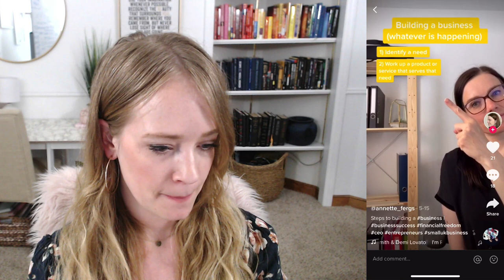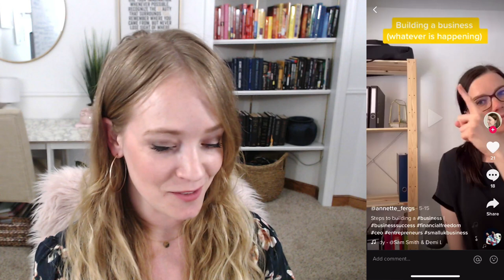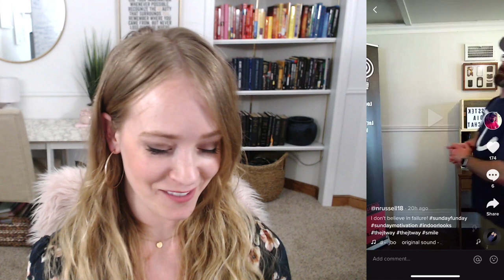TikTok Audits From Expert - Tips and Tricks to Grow FAST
QUIZ - Is TikTok the Right Fit For Your Business?

SOCIAL HANDLES